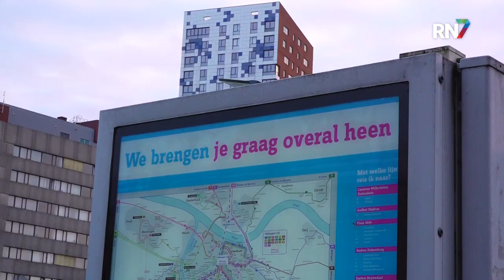Hierom gaan de stakingen nog wel even door || RN7 REGIONIEUWS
Afgelopen weken legde het streekvervoer al meermaals het werk neer voor een betere CAO. Na het indienen van het ultimatum liet de Vereniging van Werkgevers in het Openbaar Vervoer al weten dat het cao-voorstel wat voorligt komt te vervallen, als de bonden overgaan tot een staking. Omdat er verder niet meer werd gereageerd op het ultimatum, is besloten deze vijfdaagse staking af te kondigen. Dat betekent dus ook dat alle partijen terug moeten naar de onderhandelingstafel om de cao-besprekingen weer van voren af aan te beginnen.